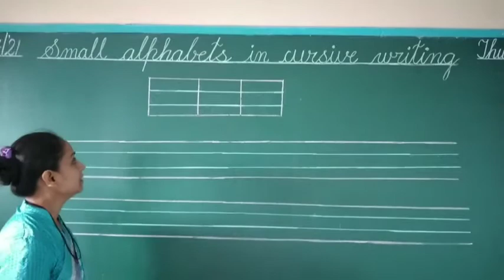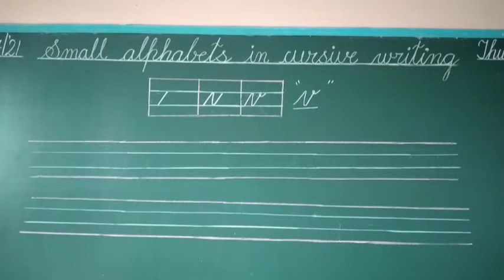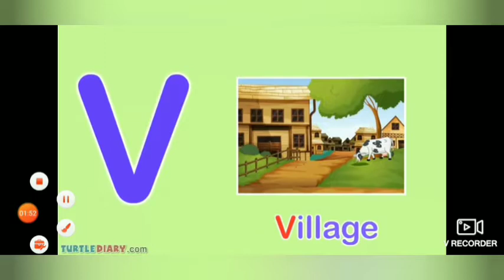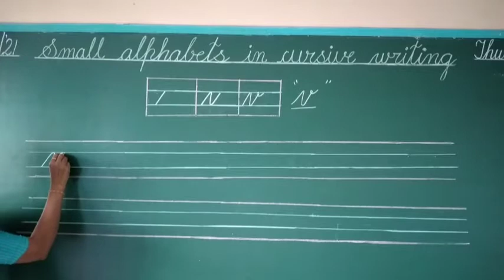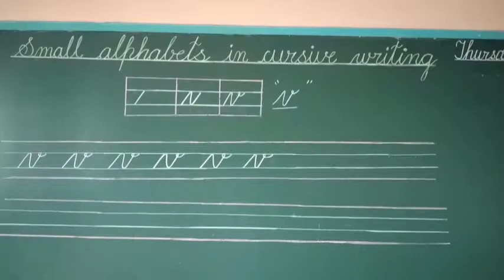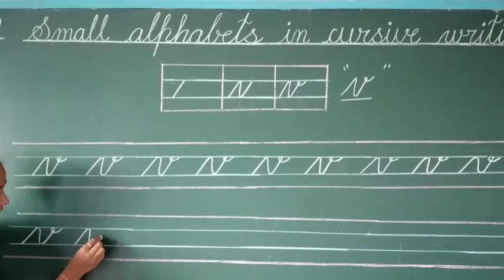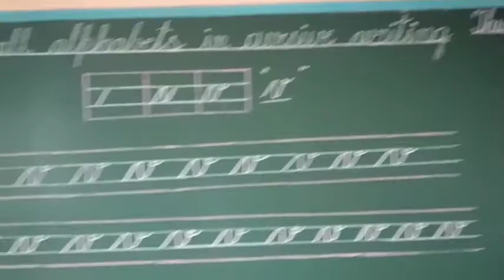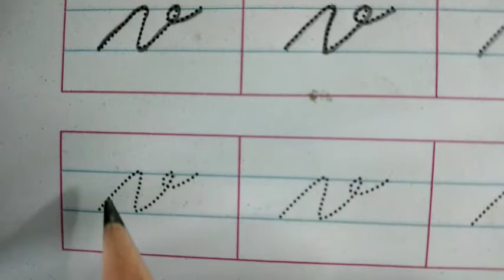Sr.kg,,,,,Small alphabets in cursive writing letter " v ",,,,,Sub.- English